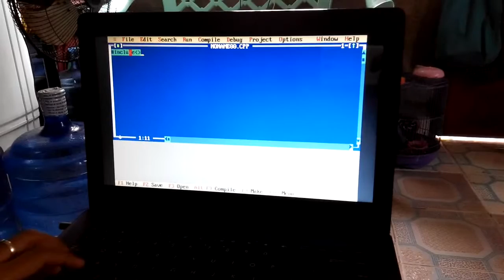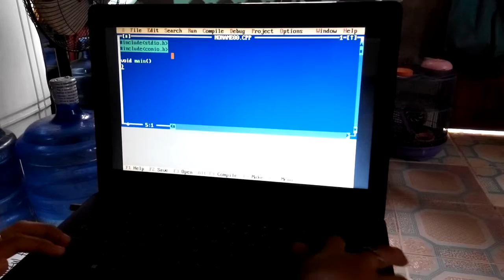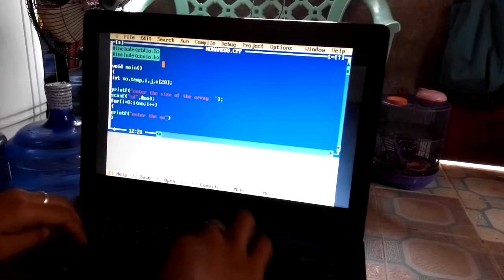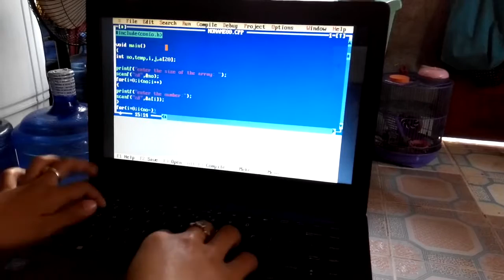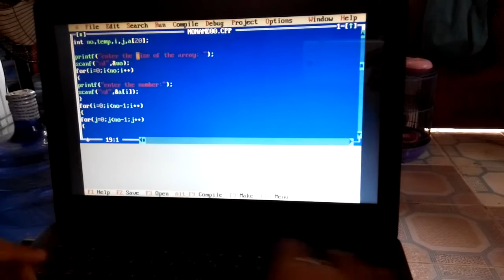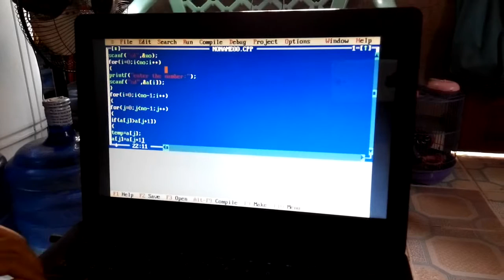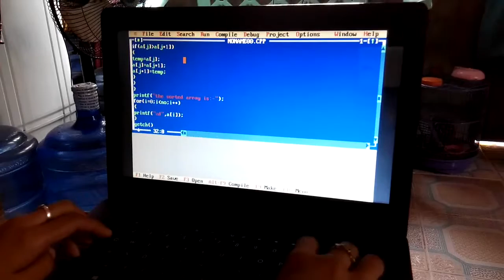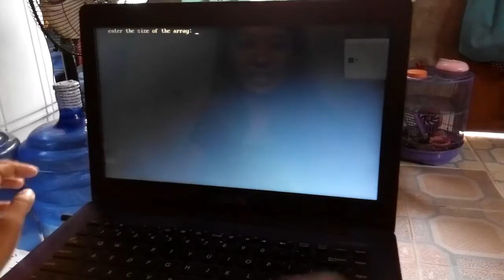c-lang (bubble sort) cath Amador